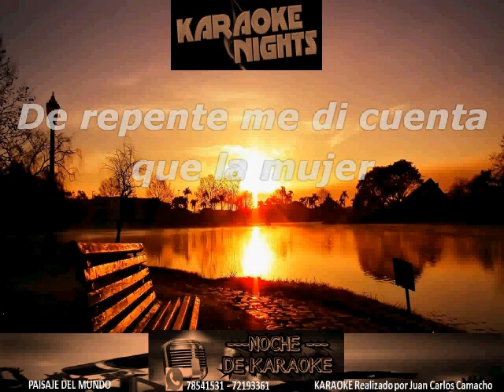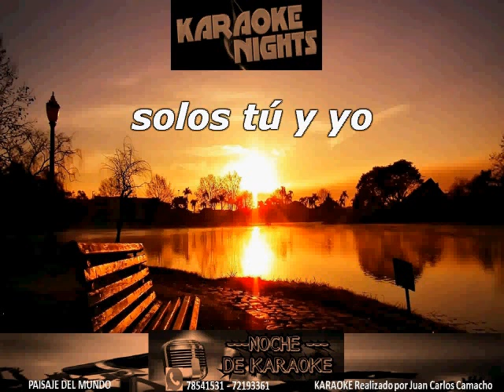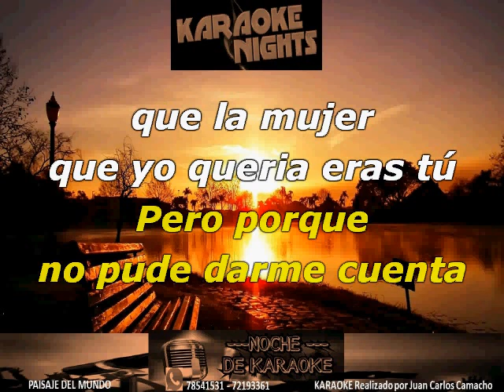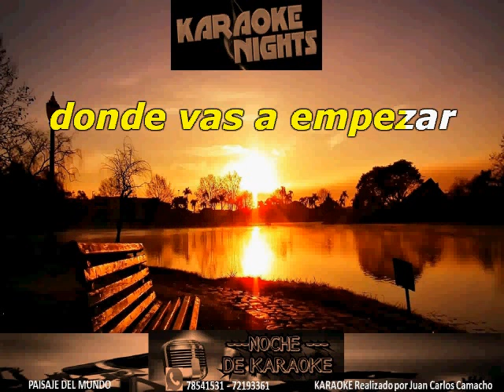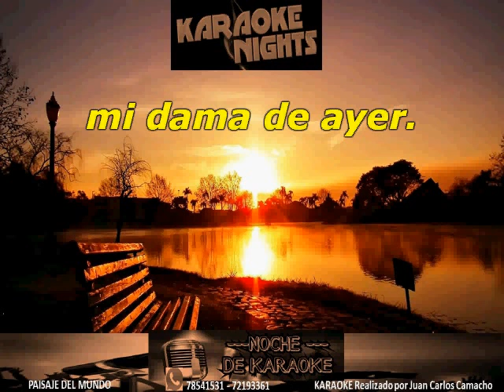THE LADY IN RED - CHRIS DE BURGH KARAOKE (Español)(COVER)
KAROKE de CHRIS DE BURGH - THE LADY IN RED (COVER)